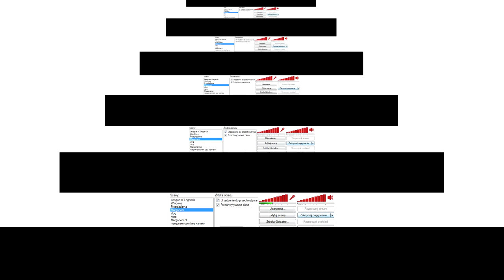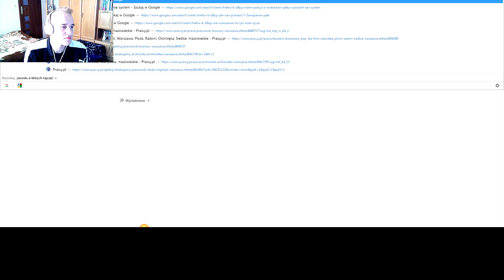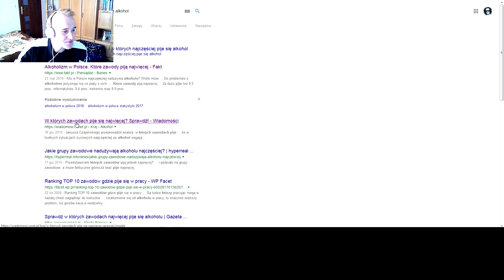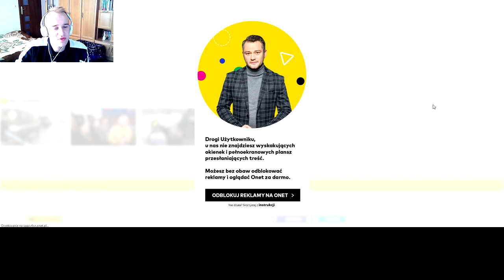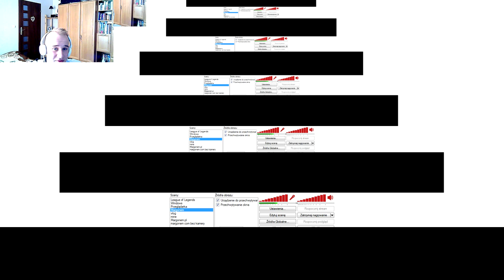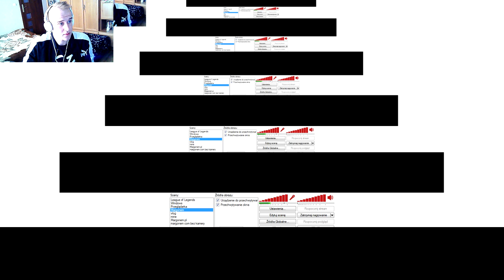Sasusiek na Margonem.com #22 Dzień kobiet itd.